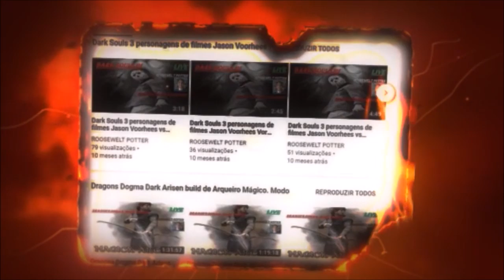Dark Souls 3 Cosplay de Chimpanzé versus Armadura de Matador de Dragão